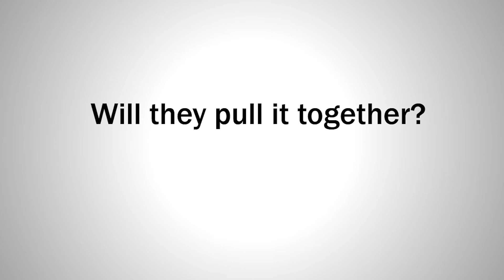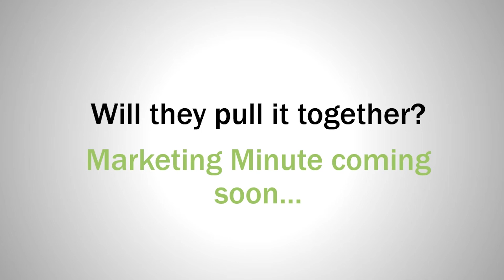Social Listening Bloopers